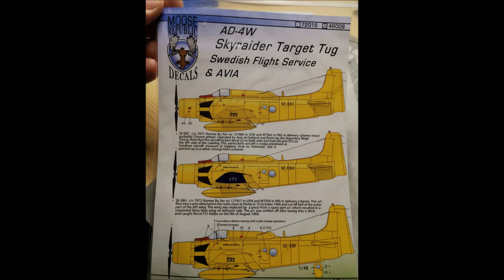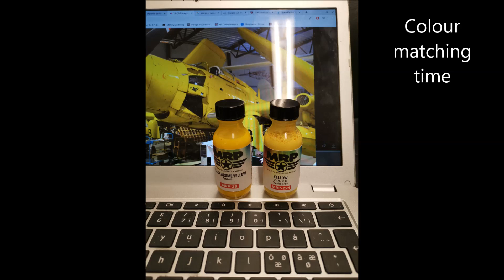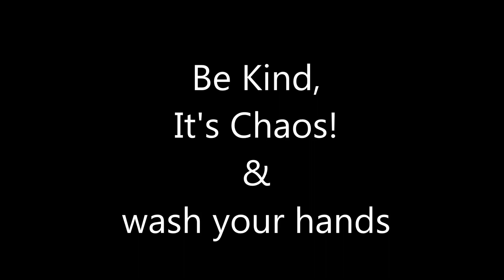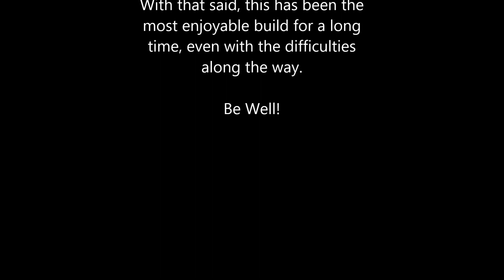AD-4W Skyraider, Svensk Flygtjänst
Vivace Apeto - Dee Yan-Key (String quintet no. 10 solemn)

Tack! THANKS!
Svedinos Bil & Flygmuseum - Björn
Arlandasamlingarna - Jan
Linköpings Flygvapenmuseum - Torsten

For all the help so that I could build this conversion of Svensk Flygtjänsts Skyraider which today residens at Svedinos Bil & Flygmuseum.